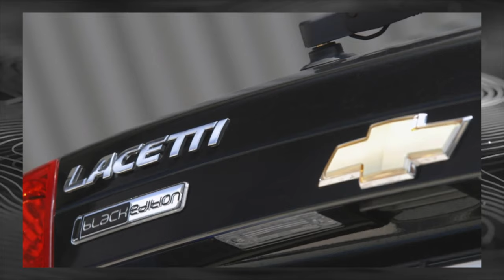Buying advice with Common Issues Chevrolet Lacetti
Buying a Used Car Review! Chevrolet Lacetti 2004–13 common problems, issues, defects and complaints